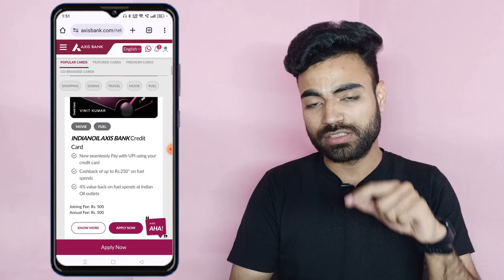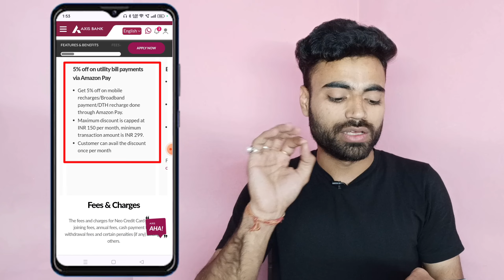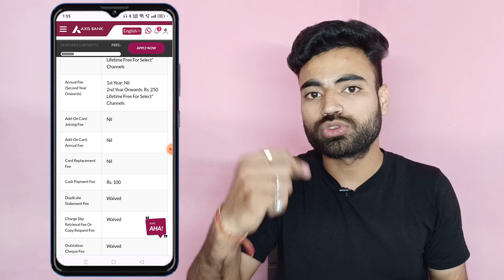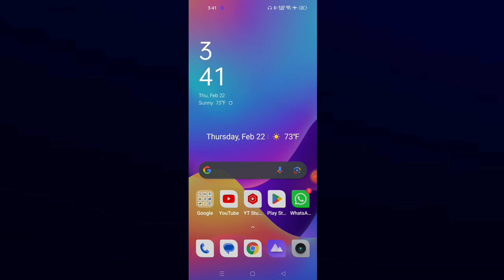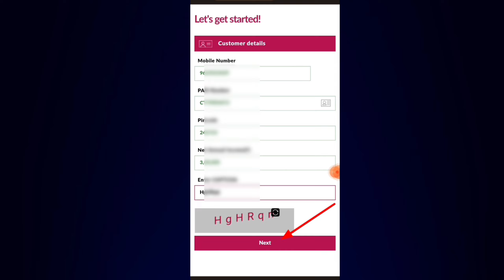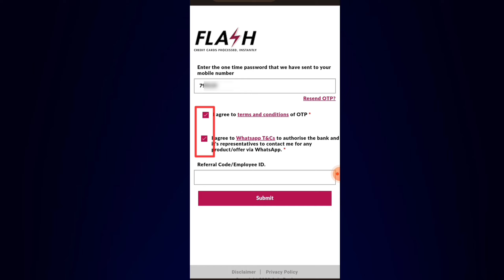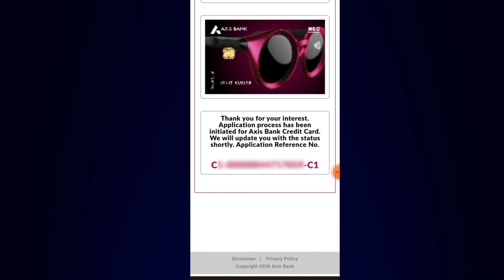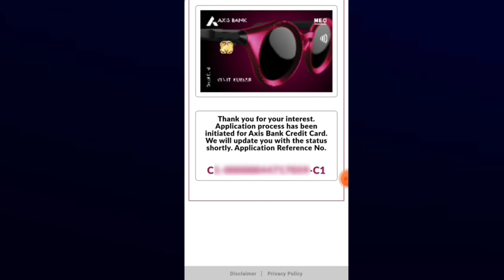Axis Bank Credit Card Apply Online | Axis Bank Neo Credit Card | Axis Bank Lifetime Free Credit Card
Axis Bank Lifetime Free Credit Card Apply Link :-

Jai Hind

वन्दे मातरम् 🇮🇳